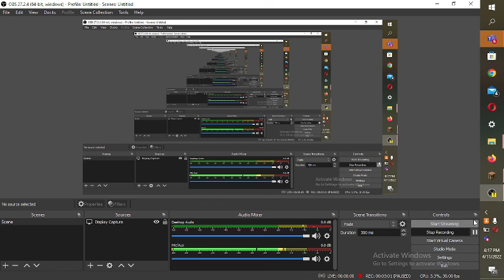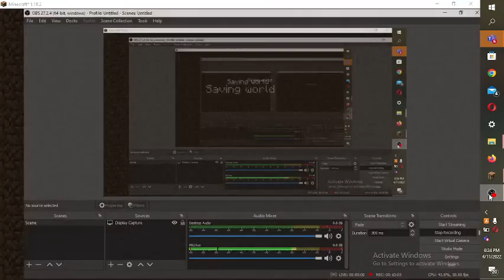survival series#2 itself amethyst room